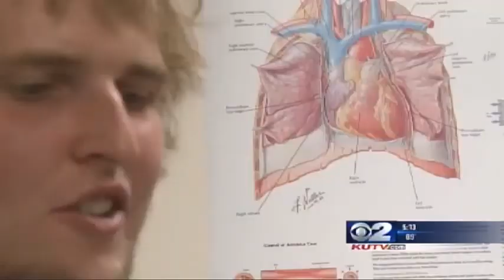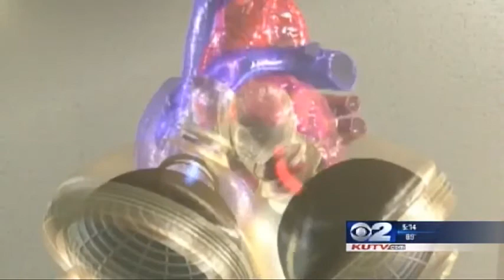Artificial Heart Program